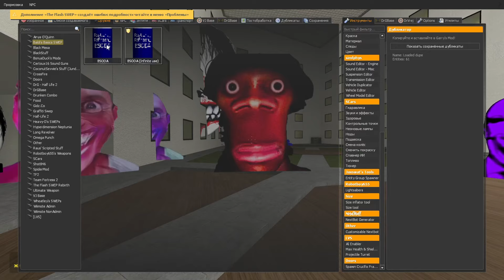New Raindow Yoshie Nextbot and Boss Augh - Garry's Mod